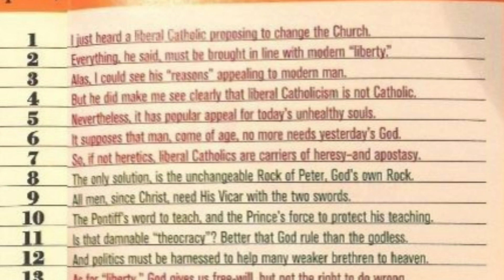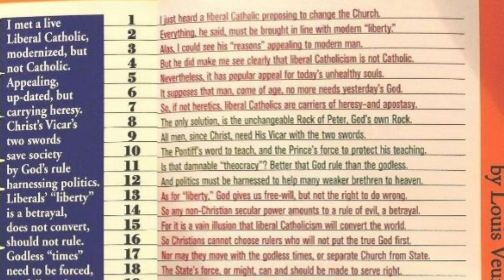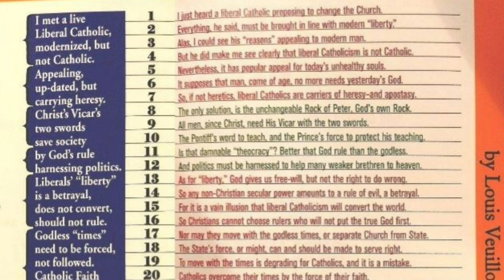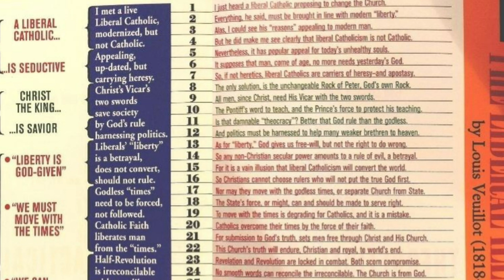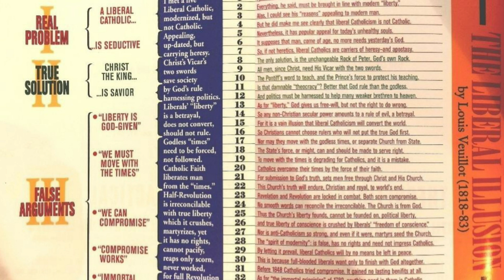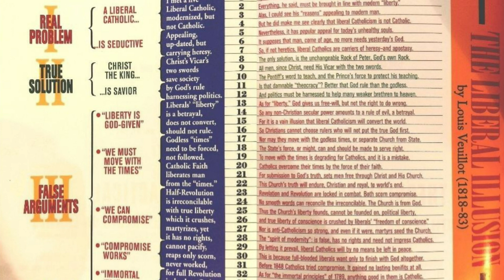AN APPEALING ILLUSION-The Liberal Illusion